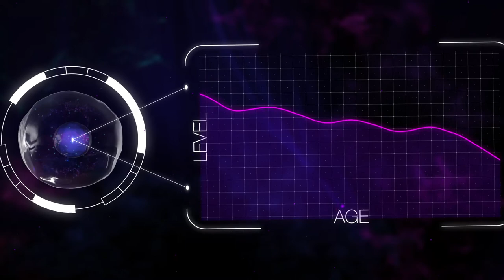USANA CoQuinone®30 (SG en) | USANA Video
"It takes billions of cells just to keep your heart pumping every day—which makes it easy to see why maintaining proper cellular energy is so important. Find out what makes USANA’s CoQuinone®30 the most effective way to support your body’s cellular energy production."